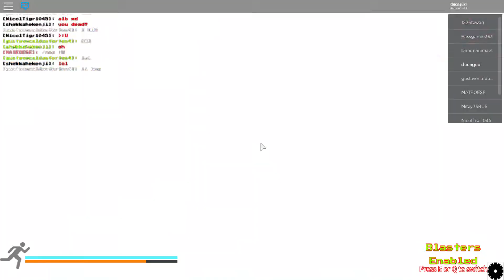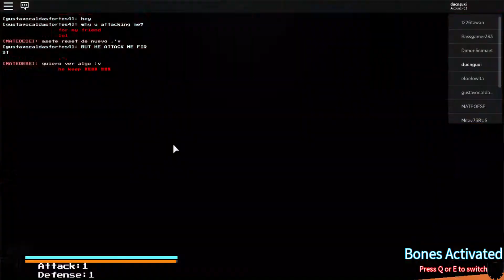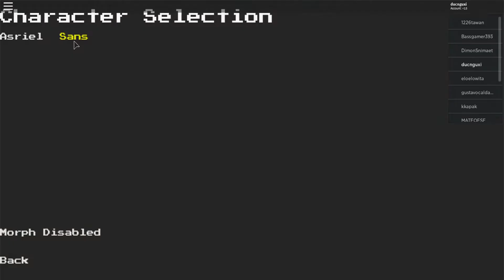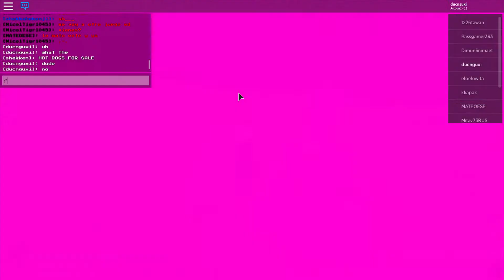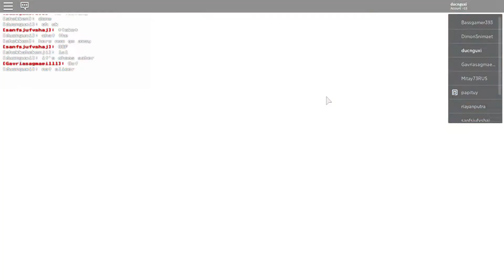OK FINE I WILL DO SOUL SHATTER FOR GOD SAKE I Roblox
YEP I DID IT